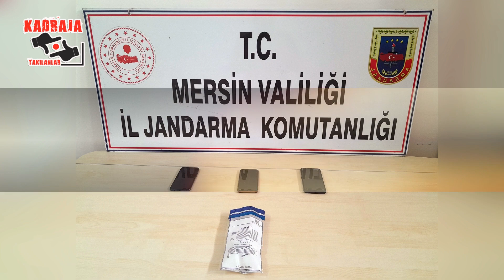SİLİFKE'DE FUHUŞ OPERASYONU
Mersin İl Jandarma Komutanlığı ekiplerince düzenlenen operasyonda fuhuş için aracılık ve
yer temin ederek insan ticareti suçunu işleyen (4) şüphelisi yakalandı.
Silifke ilçesinde faaliyet yürüten bir eğlence mekânında para karşılığı kadınlara zorla fuhuş
yaptırılarak, fuhuş için aracılık ve yer temin eden böylelikle organize olarak insan ticareti suçunu
işleyen şüphelileri tespit eden Jandarma ekipleri şüpheli şahıslar ile eğlenme mekânını takibe aldı.
Yapılan titiz takip ve araştırmalar ile elde edilen deliller sonucunda Silifke Cumhuriyet
Başsavcılığı koordinesinde operasyon düzenleyen ekipler (4) şüpheliyi yakalayarak gözaltına aldı.
Operasyon sonucunda suça konu (6) mağdur kadın ise Jandarma tarafından kurtarıldı.
Operasyon düzenlenen adreslerde yapılan aramada ise 20 gr. metamfetamin uyuşturucu madde
ile çok sayıda dijital materyale incelenmek üzere el kondu.
 Jandarmadaki işlemlerinin ardından adli makamlara sevk edilen (4) şüpheliden (3)’ü
tutuklanırken, (1) şüpheli şahıs ise tutuksuz yargılanmak üzere serbest bırakıldı.